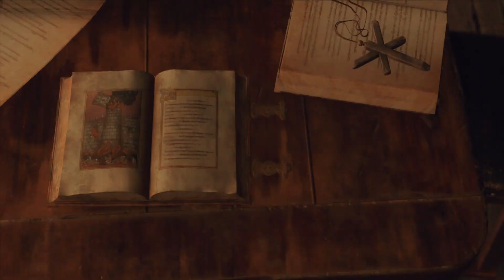Resident Evil 4 Remake Chapter 8- Skittering Infection